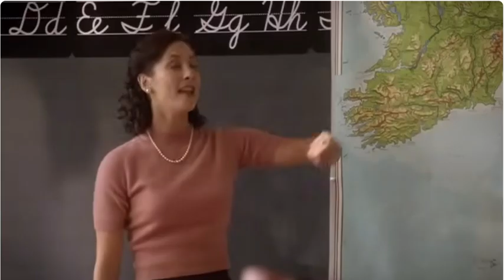Hooray for the USA X Molly Movie .